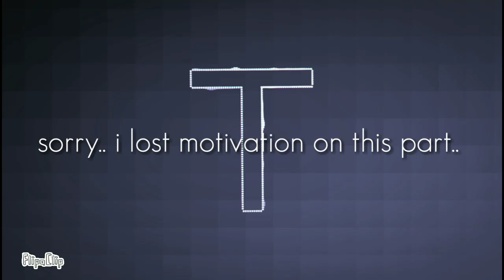Tic Tac Toe meme flipaclip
Sorry.. i lost motivation:(((
Actually I want to delete this... But there is my half hardwork in there...

Original by teapup

Edit : Nyeh.. lemme just keep this here -w-..
So you can get notifications for my new video ...

Edit 2 :
Btw new oc... His name is clouded